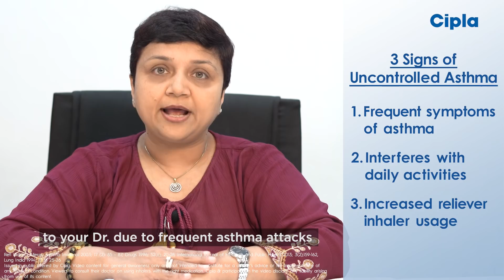U for Uncontrolled Asthma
Asthma can be dangerous if it is not kept under control. Watch Chest Physician Dr. Sonia Dalal explain how to detect if you have uncontrolled asthma, and how you can deal with it.

T&C apply.